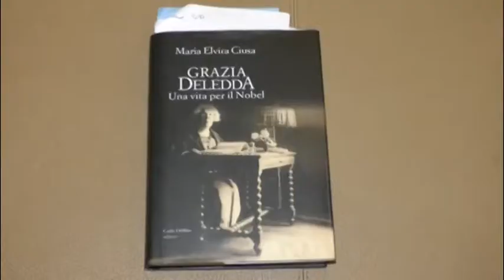Grazia deledda una vita per il nobel di Maria Elvira Ciusa